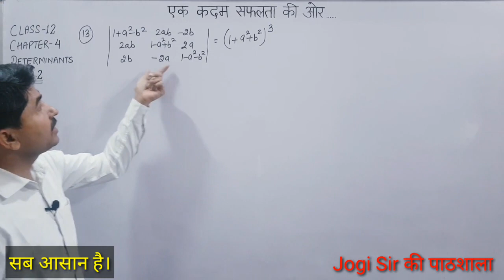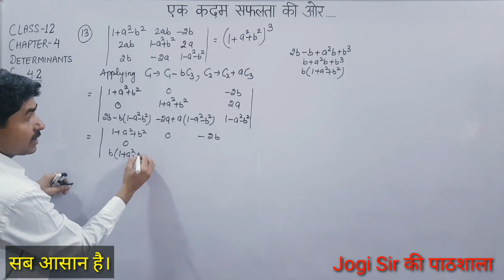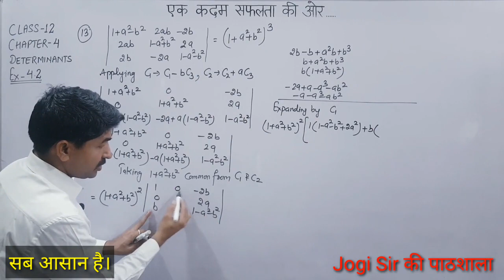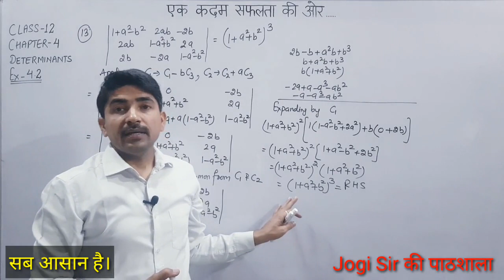Class 12 || Exercise 4.2 || Q.No 13 || Chapter 4 ||Determinants||Maths||NCERT||CBSE||BSEH